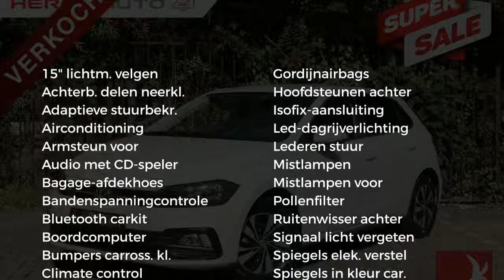Volkswagen Polo New R-Line | LMV Bi-Color | Cruise | WLTP voordeel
Merk: Volkswagen
Model: Polo
Type: New R-Line | LMV Bi-Color | Cruise | WLTP voordeel
Bouwjaar: 2018
Vermogen: 75 kW
Cilinderinhoud: 999 cc
Aantal cilinders: 3
Brandstof: benzine
Transmissie: handgeschakeld
Gewicht (leeg): 1.005 kg
Max trekgewicht: 800 kg
Carrosserievorm: hatchback (5 drs)
Kleur: wit

Accessoires:
* 12-volt aansluiting met klepje
* Bagageruimte-afdekking
* Bagageruimteverlichting
* Bandendrukcontrolesysteem
* Boordcomputer 'plus'
* Claxon
* Cruise control
* Gevarendriehoek
* Hoofdsteunen voor
* Kinderslot achter
* Lederen stuurwiel
* Middenarmsteun
* Middenarmsteun vóór
* Mistlampen met bochtenverlichting
* Mistlampen vóór
* Model- & motoraanduiding op achterklep laten vervallen
* R-line
* Service-interval indicatie
* Sport exterieur
* Start-/stopsysteem met recuperatie van remenergie
* Startblokkering, elektronisch
* Telefoonvoorbereiding 'Bluetooth'
* Twee leeslampjes voor en achter
* Unilak 'Pure White'
* USB-aansluiting
* Variabele laadbodem in bagageruimte
* Velgen, 'Seyne' bi-color, 15 inch lichtmetaal
* Zijruiten achter en achterruit getint, 65% lichtabsorberend
Omschrijving:
Betreft komnr 496664 en inclusief 48 maanden fabrieksgarantie tot max 100.000 km en Ceramic Coat behandeling.De getoonde prijs is rijklaar en inclusief voorraadvoordeel en een inruilondersteuning.

Onze prijzen zijn inclusief fabrieksopties en RIJKLAAR.

Aanbieder: